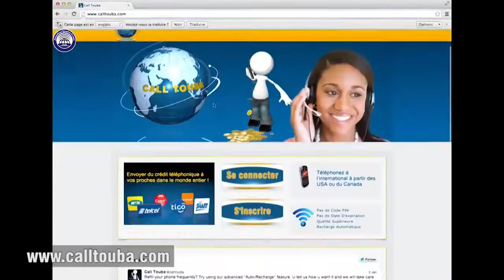Histoirou Sonko Aminata Diop ak Lat Dior Episode 1